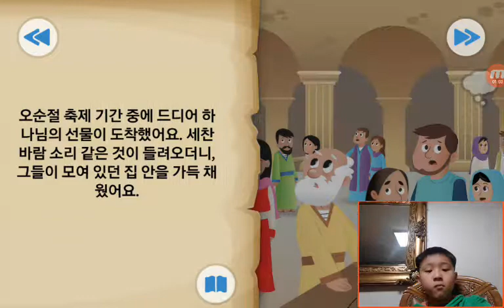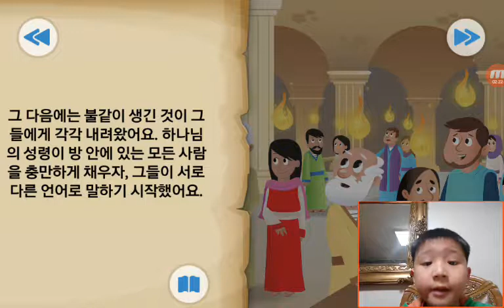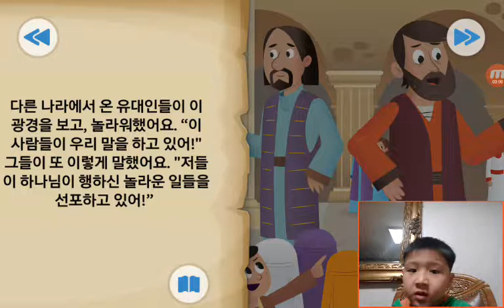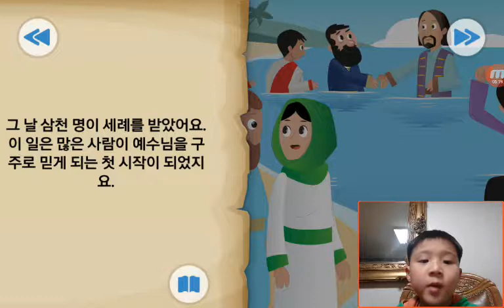‹Kids›Soo：BibleStory‹성경이야기› 하나님의 놀라운 선물 – 성령님이 내려오심